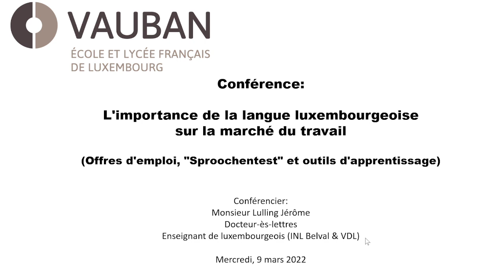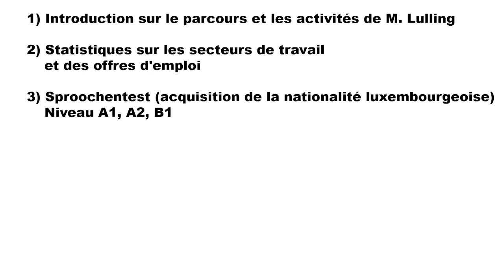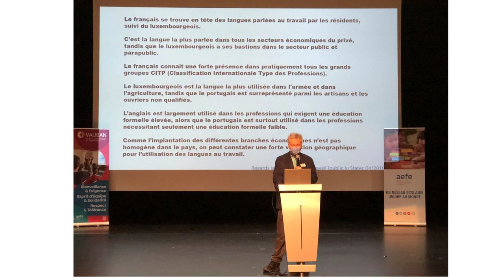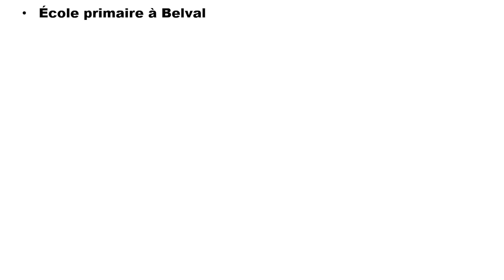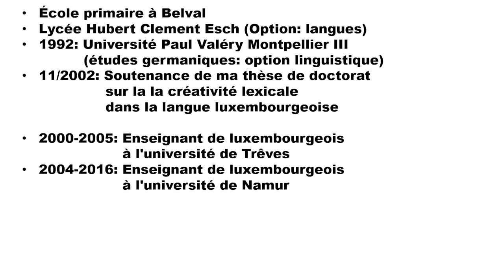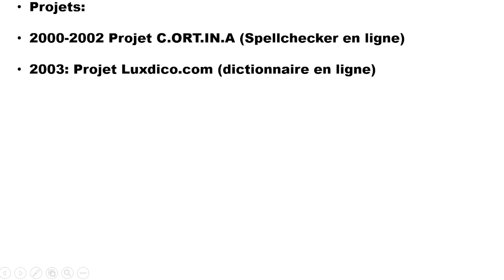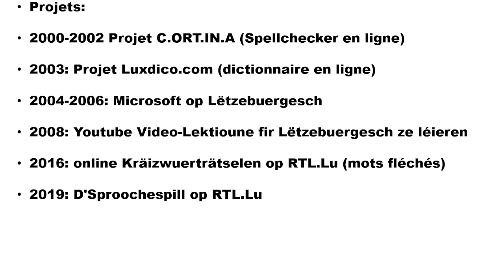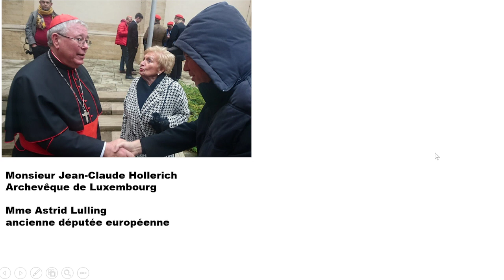V699: Conférence au Lycée Vauban (1/3)